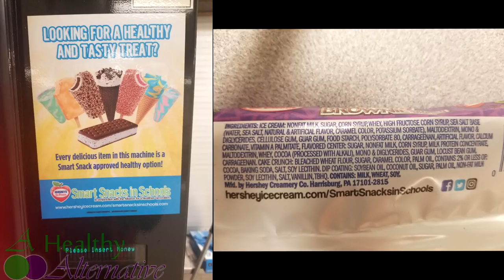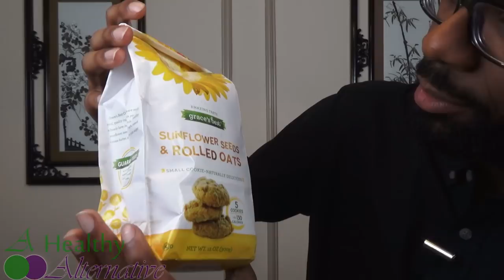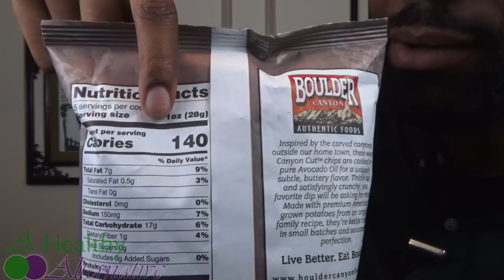The Healthy Snack Deception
**Talk starts at 2:23**We are going to look at why snacks we perceptive as healthy actually aren't. And conversely we will look at snacks that actually are healthy.